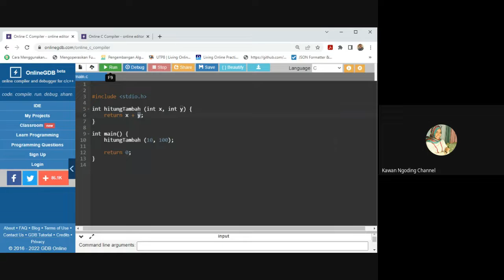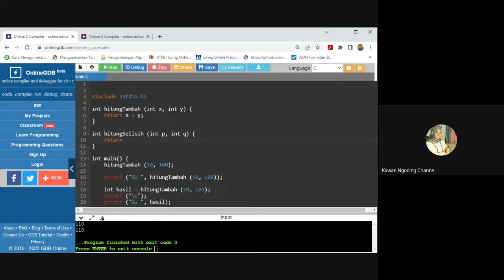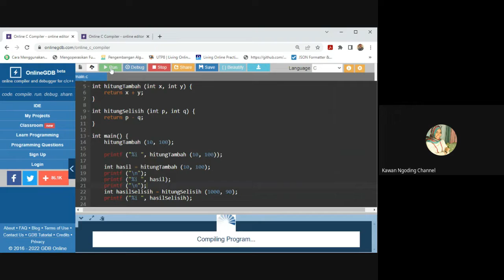MEthod Fungsi pada Pemrograman C | Teori dan Praktek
Function is conducted and it results value, as well as it declares 'return' on the syntax